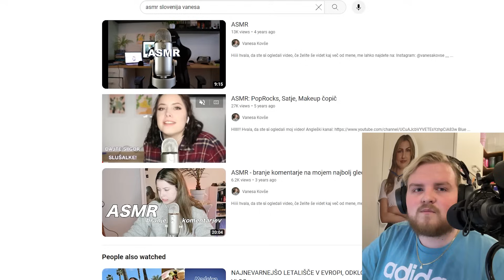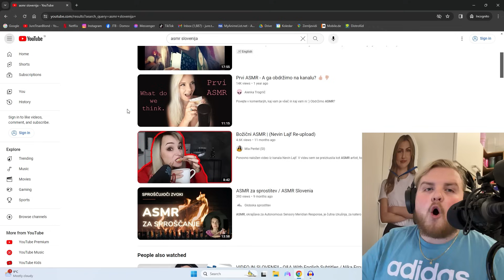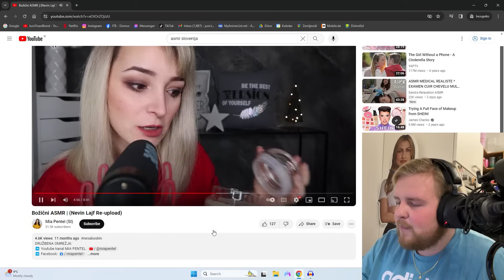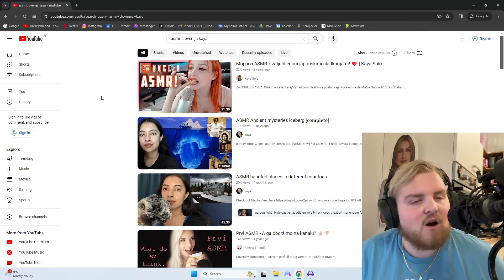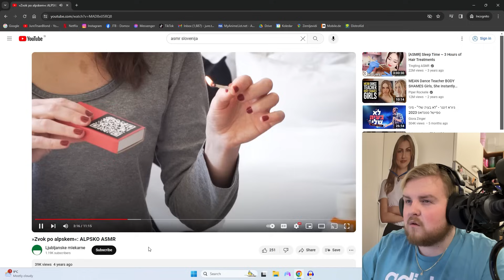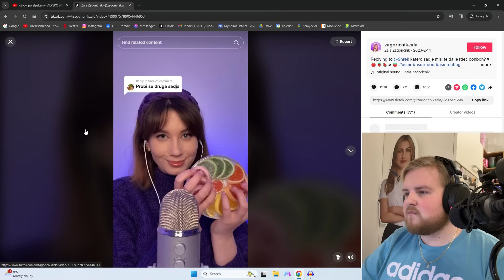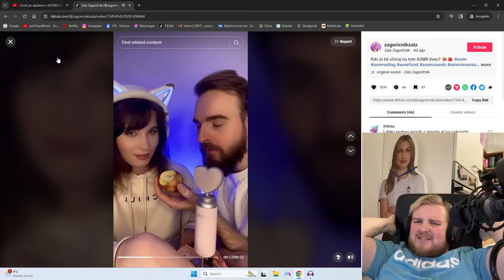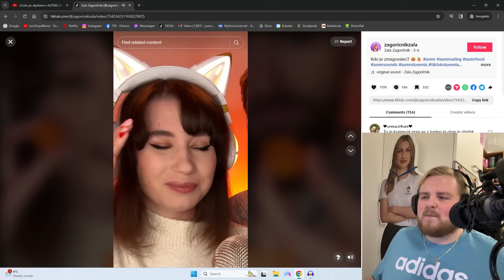SLOVENSKI ASMR... *drkanje na zvok*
Da mi neb kdo drku ob ogledu... hvala.